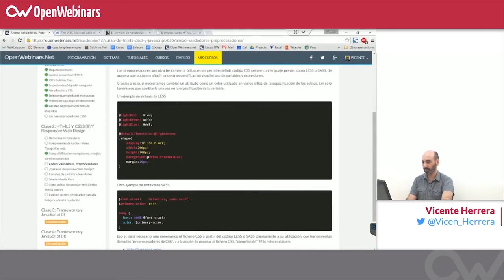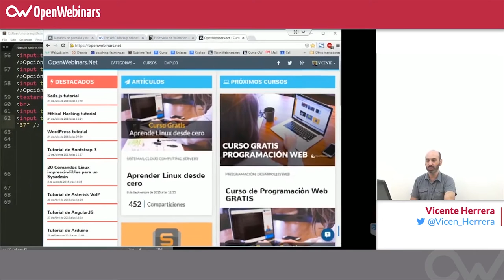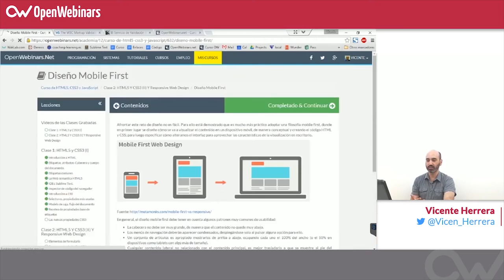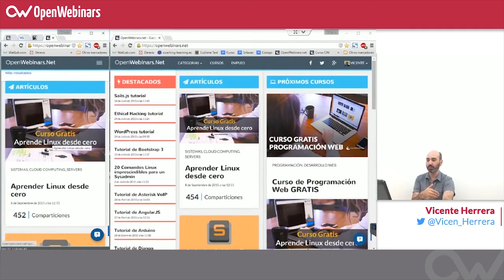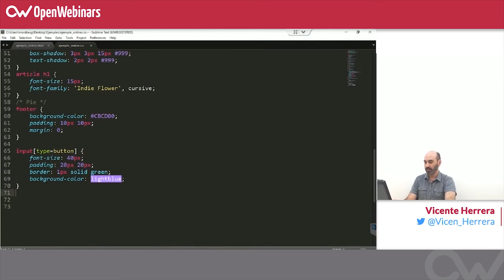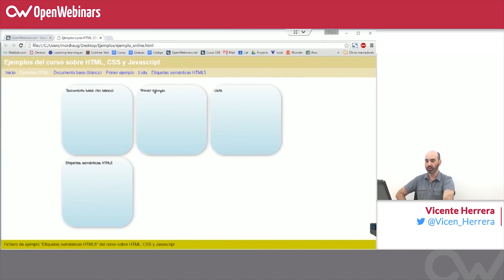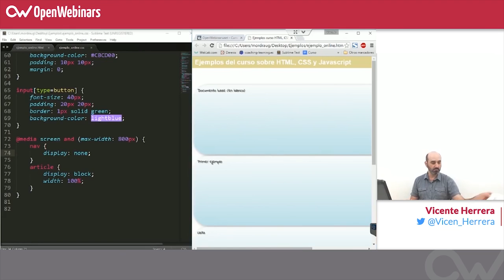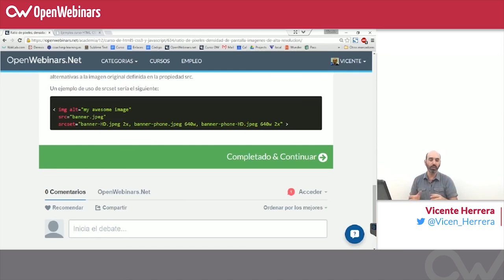Curso HTML, CSS y JS - 20. Diseño responsive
Responsive Web Design (RWD), o diseño responsivo, es la tendencia moderna en cuanto a desarrollo de páginas web, según la cual se diseña una única página con una misma codificación, que debe adaptarse a los diferentes dispositivos en cuanto a tamaños de pantalla, densidad de píxeles, orientación vertical u horizontal, y elementos de interacción como ratón o pantalla táctil.

Los primeros teléfonos que contaron con navegadores de Internet tenían poca potencia, un tamaño de pantalla muy pequeño, y estos navegadores podían realizar pocas funciones. Por esto era práctica común detectar si el navegador correspondía a un móvil para enviarle una versión diferente de la página, mucho más sencilla y con pocas funciones.

Pero hoy en día los móviles y tablets tienen resoluciones en muchos casos superiores a los ordenadores. Su pantalla puede utilizarse en horizontal o vertical, y no contamos con cursores o ratón para desplazarnos o seleccionar elementos, sino que tenemos que hacerlo pulsando con el dedo (las zonas táctiles tiene por tanto que tener mayor tamaño).